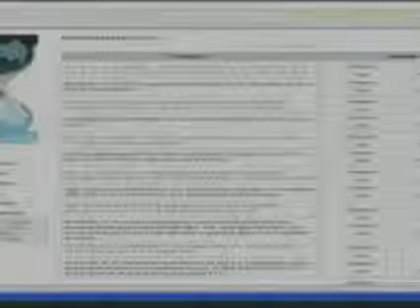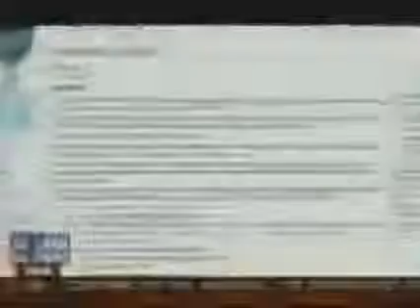پایگاه اینترنتی ویکی لیکس flv